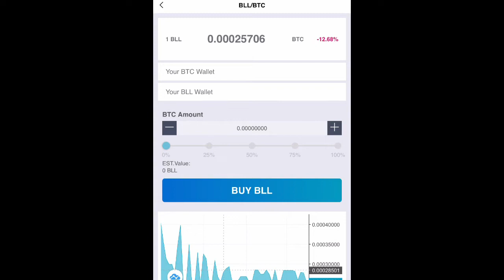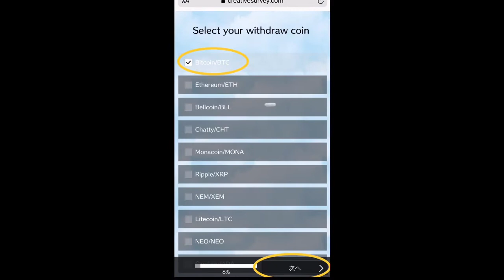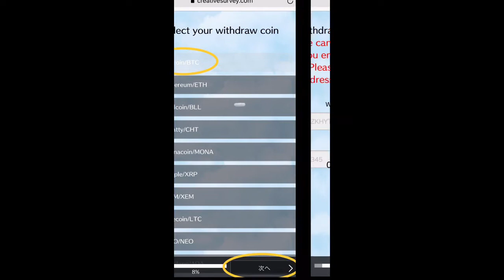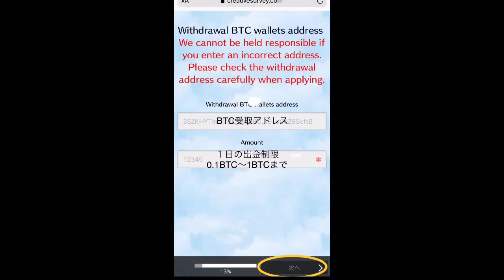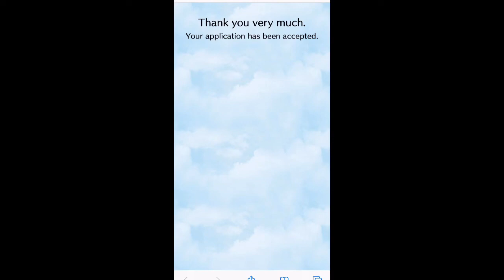ベルウッド出金方法‼️専用フォームより解説 しゅちゅわんの暗号資産情報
ベルウッド出金フォームURL

金金額が0.1BTC～1BTCに制限されています。
また出金を行う場合は当面の間、BellWood内のWithdrawボタンはなく、以下のフォームから出金の申し込みを行ってください。
下記フォームから申請した出金以外はリジェクトされてしまいますのでご注意ください。

ネット上にあるURLの中には怪しいものもありますのでこちらから登録して下さい！

TOBキャンセルはこちらから⤴︎

★bellwoodより出金依頼フォーム
URL:

現在（2020.2.4時点）ベルウッドでは1ユーザーあたりの一日の出金金額が0.1BTC～1BTCに制限されています。
また出金を行う場合は当面の間、BellWood内のWithdrawボタンはなく、上記のフォームから出金の申し込みを行ってください。
上記フォームから申請した出金以外はリジェクトされてしまいますのでご注意ください。

▼〜日本の取引所〜

またわからないこと等ありましたらLINEで直接聞いていただけると幸いです^ ^

▼LINEオープンチャット　FBANK情報も
「しゅちゅわんの暗号資産情報ニュース配信」

▼しゅちゅわんの1番おすすめ案件

②こちらがFsharsClubの紹介URLです

④しゅちゅわん公式ブログ　FShares掲載

▼関連動画

バイナンス 超えなるか！？FSDEX 待望の9月20日オープン！Fshares clubも紹介！

▼引用元

ベルコイン
ベルウッド
BELLcoin
BELLwood
分散型金融
DeFi
ios
Android
FShares  Wallet
Apple
Apple Pay
AppleStore
FreeMason ValueCoin
フリーメイソン
* fshares
* fsharesコイン
* fshares club 仮想通貨
* fshares wallet
* fshares 仮想通貨
* fshares 入金
* fsharesとは
* fshares 取引所
* fshares wallet
* fshares 仮想通貨
* fshares 入金
* fshares コイン
* fshares 取引所
暗号法
中国仮想通貨
* 投資信託
* 投資 仮想通貨
* 投資 株式
* 投資 基本知識
* 投資 金融庁
* 日本株 暴落
* 日本株式
* 日本株価
* 日本株投資家 坂本
* 日本株投資家
* 日本株式会社
* 日本株 米国株

▼しゅちゅわんオススメチャンネル❣️

アラフィフあゆのご縁に感謝 健康と笑顔と元気の為に私が実践している事知ってるイイ事全部お話しします